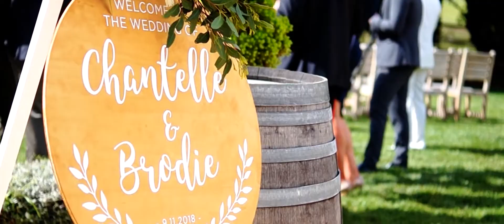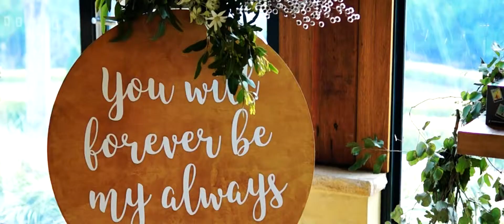Chantelle & Brodie Highlight